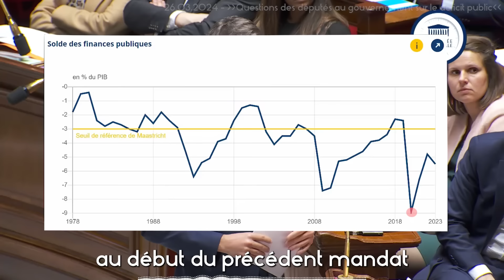Les députés TERMINENT le gouvernement sur la question du déficit public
Lors de cette séance du 26 avril 2024 les députés avaient l’occasion de poser leurs questions au gouvernement concernant le déficit public.
C’est l’occasion pour eux de mettre une véritable Clim au parti macroniste, ce qui nous donne une séquence assez lunaire où s’entremêlent faits statistiques et vision philosophique.

Au programme :
- Question sur les prévisions fausses du budget public par le gouvernement et sur l’incroyable déficit de la France en comparaison de ses voisins européens.
- Question sur la pertinence du système néolibéral en 2024
- Question sur l’ignorance évidente du gouvernement à l’égard des propositions de l’assemblée dans un contexte de démocratie rendu flou par les innombrable recours au 49.3, et donc, l’absence de véritable débat démocratique.

Vous pouvez retrouver l’ensemble de cette audition sur le site de l’Assemblée nationale.

Bon visionnage💡